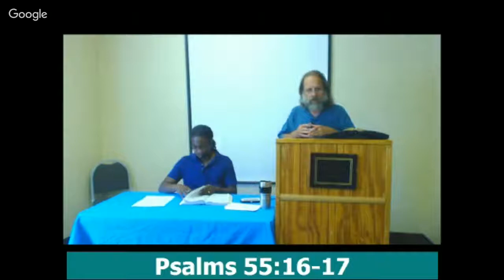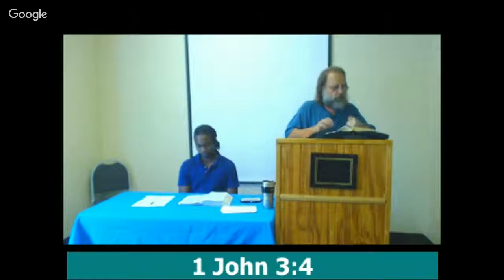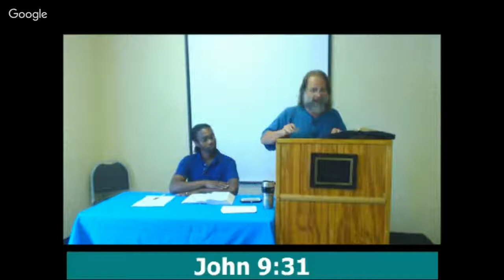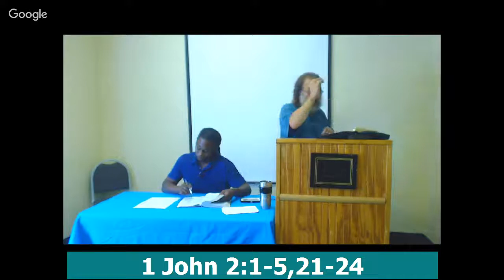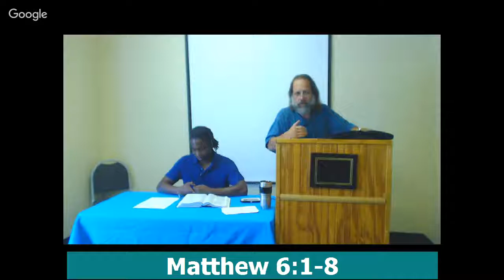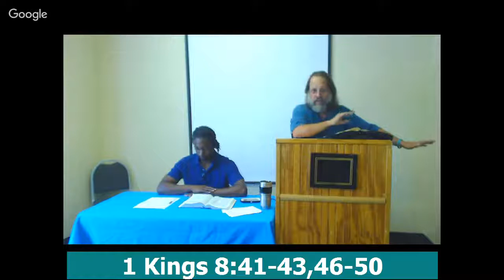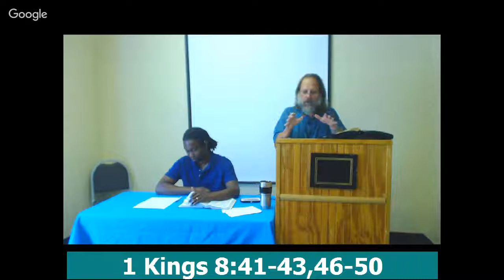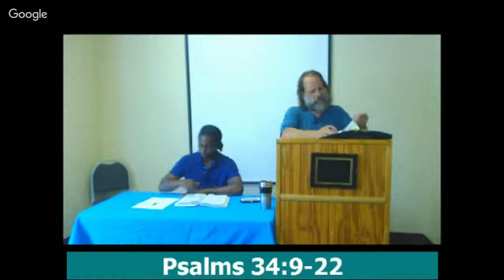Essential Elements of Prayer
These elements are some of the absolute necessities to have your prayer heard by God.